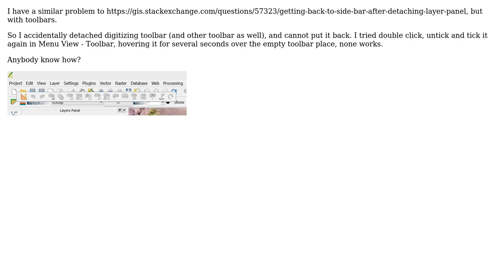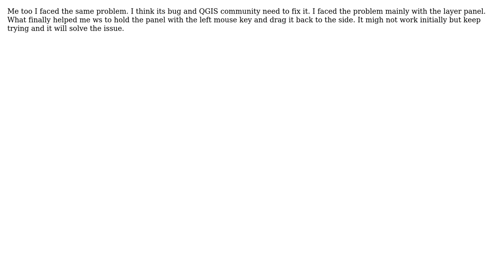GIS: Attaching toolbar in QGIS? (2 Solutions!!)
GIS: Attaching toolbar in QGIS?

With thanks & praise to God, and with thanks to the many people who have made this project possible! | Content (except music & images) licensed under CC BY-SA | Music | Images & others | With thanks to user monruw user A Salim Khan user ahmadhanb and the Stack Exchange Network Trademarks are property of their respective owners. You are responsible for your own actions.